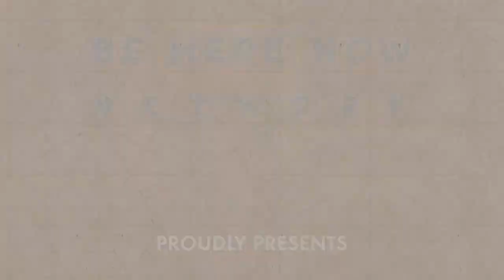Mindrolling – Raghu Markus – Ep. 325 – Lifting and Gifting with Dr. Bruce Damer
Dr. Bruce Damer drops by Mindrolling for a conversation around why evolution is about lifting and gifting, the origin of life and consciousness, and creating a spacious awareness.
Dr. Bruce Damer is a Canadian-American multidisciplinary scientist, designer, and author. Dr. Damer collaborates with colleagues developing and testing a new model for the origin of life on Earth, and in the design of spacecraft architectures to provide a viable path for expansion of human civilization beyond the Earth. Learn more about him at damer.com, and be sure to check out his Levity Zone podcast.
Lifting and Gifting
Raghu asks Dr. Bruce about the groundbreaking work he’s doing on the origin of life. For Dr. Bruce, evolution is not about survival of the fittest, but about lifting and gifting, and being collaborative in nature. To Raghu, this sounds just like satsang.

“Where this ties into Ram Dass’s teachings is that, in fact, science may be on the verge of showing that the deepest common ancestor of all life was a community in collaboration, not individuals in competition. It’s breathtaking.” – Dr. Bruce Damer

The Awakened Heart Blog writes about finding your community of the heart
The Origin of Life and Consciousness (22:25)
Raghu and Dr. Bruce discuss his talk on the origin of life and consciousness from the Science and Non-Duality Conference. Dr. Bruce recounts some of his experiences using Ayahuasca and how he discovered his own boot code.

“Here are these people on inquiry from all levels, from all ages, who are blessedly fascinated with the liminal ridge between these two worlds [dualism and non-dualism], and willing to be soft enough to take one to the next.” – Dr. Bruce Damer

The Realmer (36:45)
Raghu and Dr. Bruce explore the power of community, and how the next guru is satsang. Dr. Bruce talks about how the satsang he’s a part of is trying to cultivate a spacious awareness. They discuss reincarnation, and just how improbable human beings are in the grand scheme of the universe.

“So in some sense, I gave my consciousness permission to travel. I call it the Realmer.” – Dr. Bruce Damer